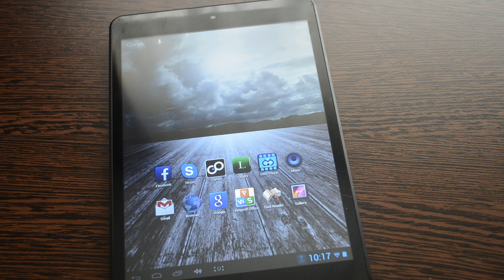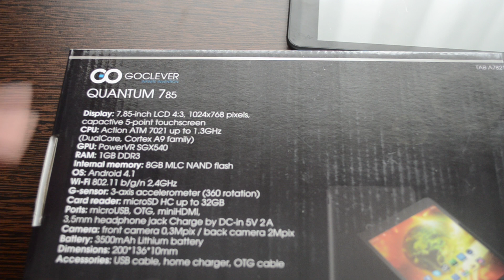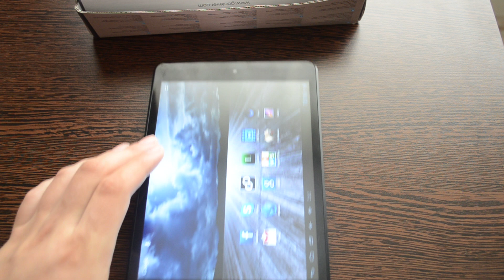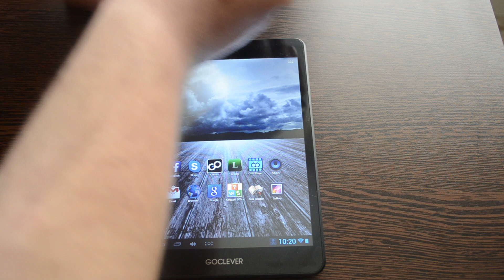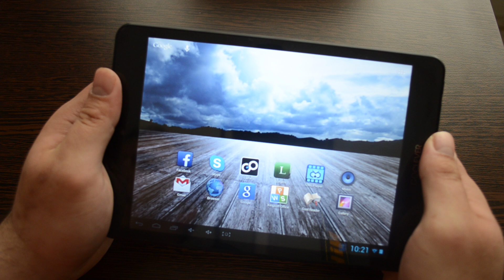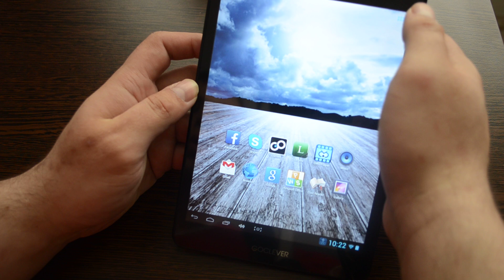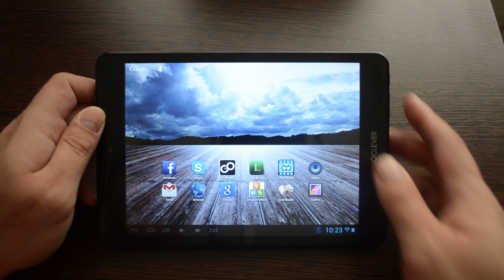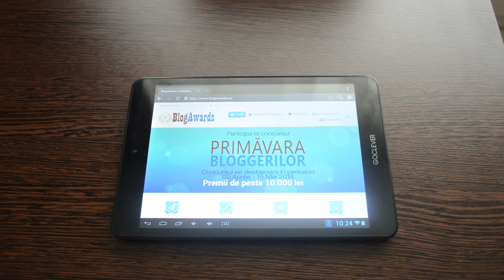GoClever QUANTUM 785: video-review